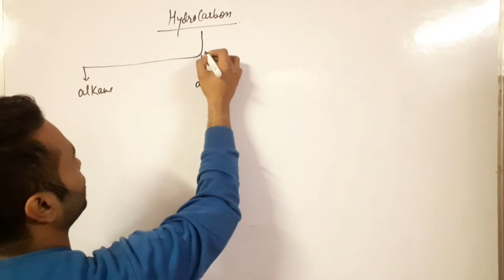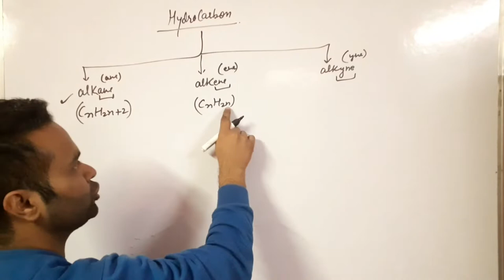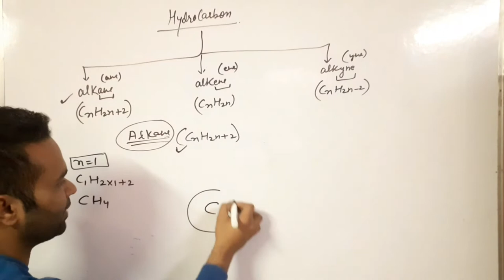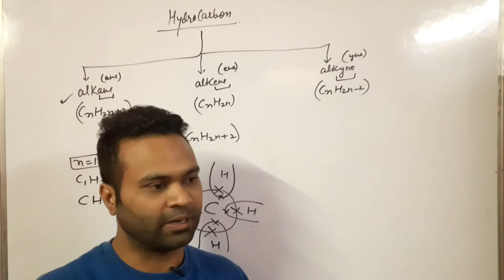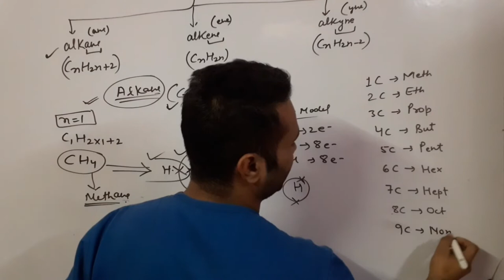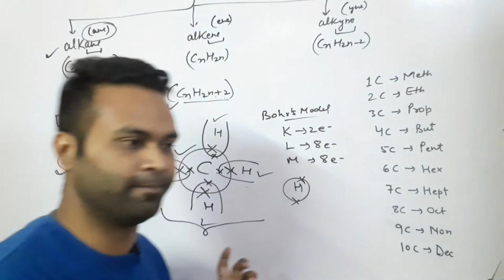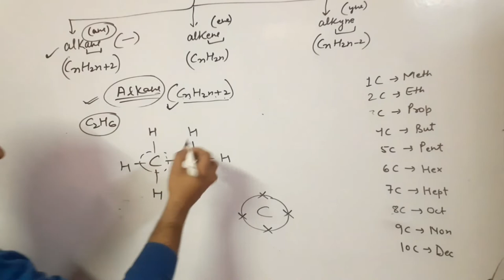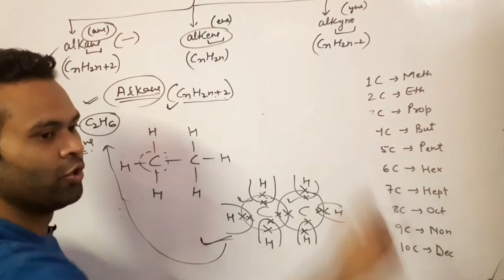Part -3 | Hydrocarbons | Alkane | Chapter 4 Class 10th Science | Alkane Topic Explained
Chapter 4 Class 10th Science Hydrocarbons
Hydrocarbons Alkane Topic Explained
Hydrocarbons Topic Explained
Class 10th chapter 4
Science chapter 4 class 10th
Alkane Topic Explained in hindi
Class 10th Science
Chapter carbon and its compound
Chapter 4 Class 10th Science carbon and its compounds